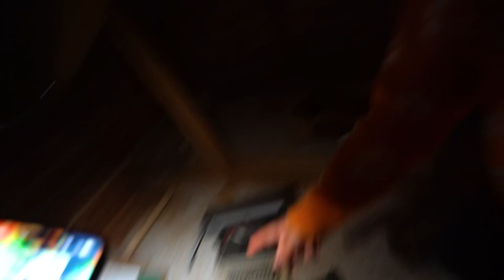MONTEI UM QUARTO SECRETO NO PORÃO MAS ALGO ESTRANHO ACONTECEU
👑 PEROLA REIS 👑
✔️ CANAL DE ENTRETENIMENTO